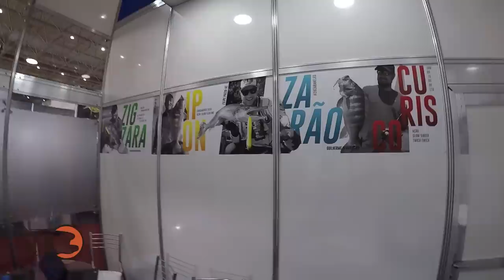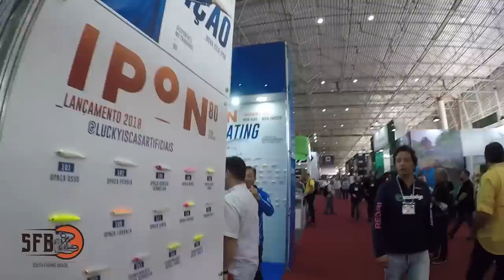#192 - INVADIMOS O STAND DA NELSON NAKAMURA - PESCA TRADE SHOW 2018 - DIA 1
Galera, estamos na Trade Show 2018 de 22 a 25 de agosto, quem quiser é só chegar pra trocar uma ideia! Esse é o primeiro dia, logo tem mais.

▬▬ ►► MEUS EQUIPAMENTOS ◄◄▬▬
Varas:

Molinete:
* SeaKnight - Axe 2000h
* Bobbing - 2000

Joinville - SC